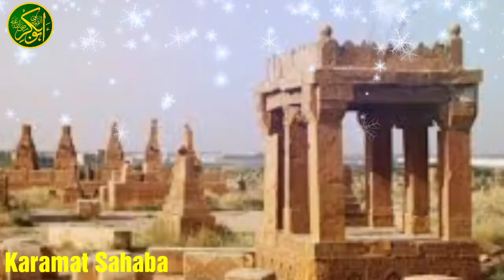Hazrat Umar Farooq Ki Qabar Walon Se Guftagu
Karamat Hazrat Umar Farooq Qabar Walon Se Guftagoo
Hszrat umar ki Mude se Bat
हजरत उमर फारूक का चमत्कार
अमीर अल-मुमीन हज़रत उमर फारूक आज़म
Sahabi e Rasool صَلَّى اللّٰهُ عَلَيْهِ وَسَلَّم
Karamat Sahaba
karamat e Sahaba
karamat e Umar Farooq
کرامت عمر فاروق
صحابی رسول صَلَّى اللّٰهُ عَلَيْهِ وَسَلَّم کی کرامت
قبر میں جنّت کے دو باغ